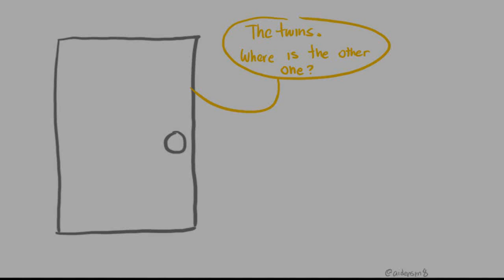The Twins P2 // Sanders Sides Comic Dub (Unsympathetic Patton)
You guys have been asking for a part two of this comic dub, and luckily the artist has made a couple more parts! Yay! I hope you enjoy my take on these characters and are just as excited to see the next chapter of this story ^w^